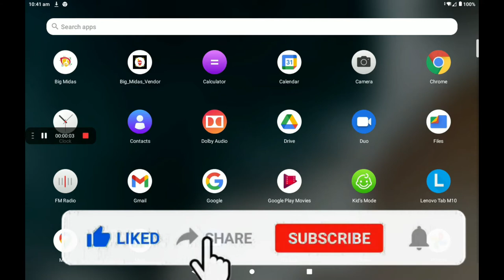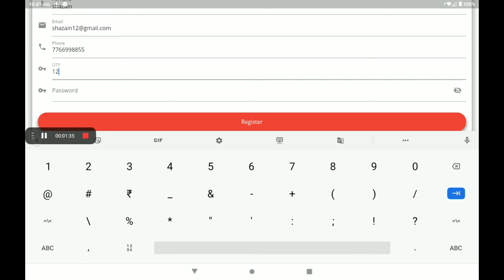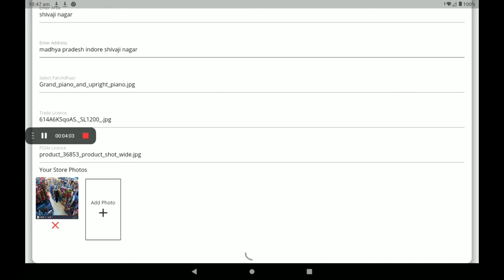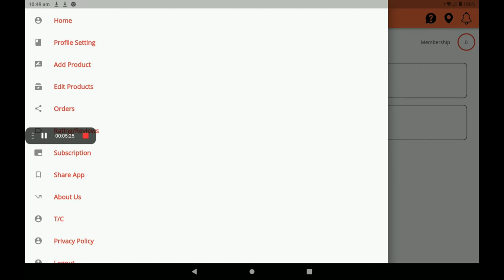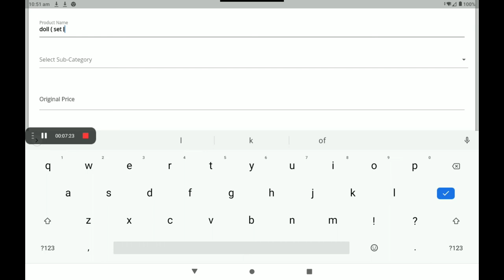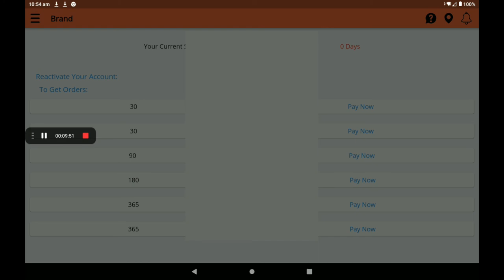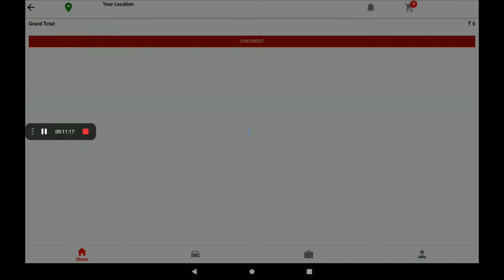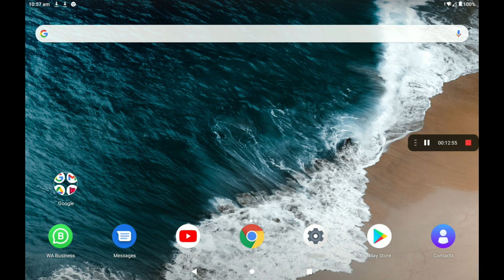Create 0% Commission Toys & Hobbies shop in big Midas application (HINDI )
Create 0% CommissionToys & Hobbies shop in big Midas application (HINDI ) Big Midas Are Creating A Virtual World For Stores, Vehicles, & On Demand Service Providers. Customers can analyse the products of the stores Customers can see all basic information about the business and can see their products. Businesses are completely transparent to customers Customers are having full control and full transparency for businesses as all of their information is fully available. At Big Midas Vendor app the app is divided into three parts. Store Listing. Service Listing. Vehicle Listing. Vendor can get them registered and customers near to them will have information about the business and can directly engage with them .